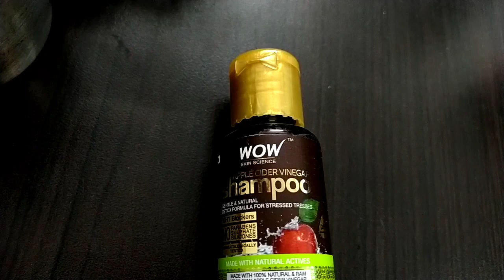My Sunday Busy Routine || Indian mom daily busy routine || School chale hum || Indian Mom Jyoti